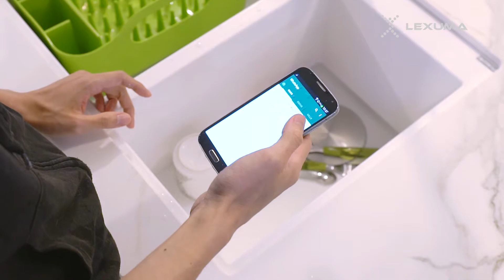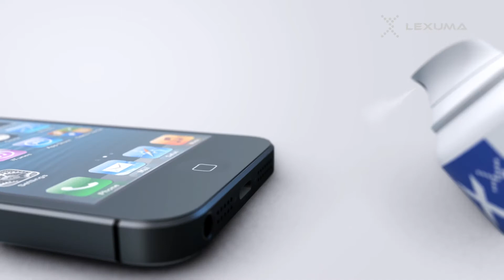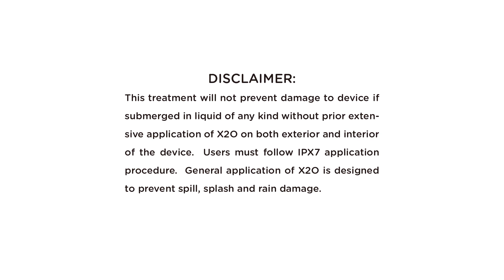X2O Water Repellent Spray